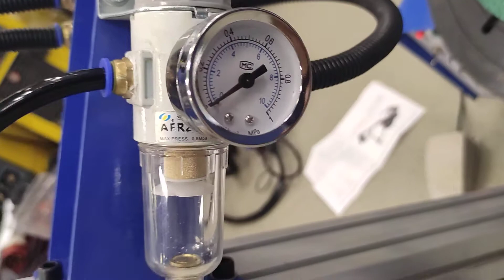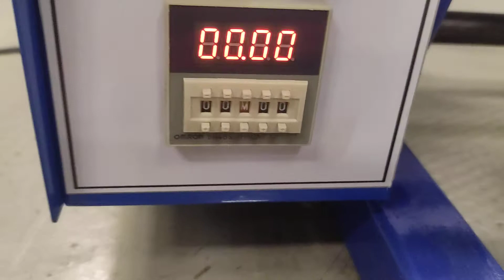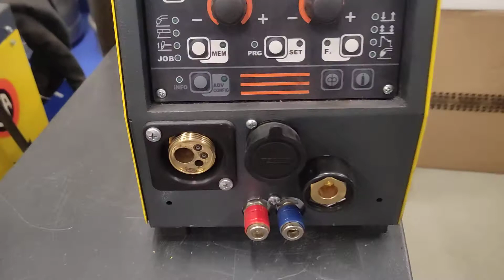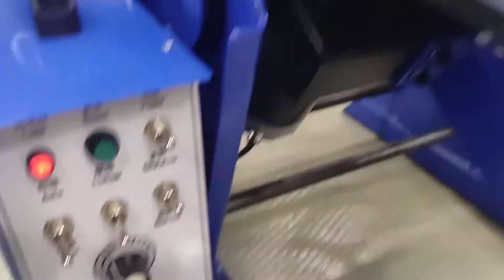Сварочный вращатель (позиционер) на 100/50 кг, с поджимной бабкой и кронштейном для горелки